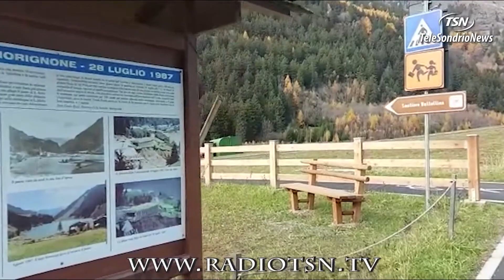Vadisotto, vandali sul ''Valtellina''